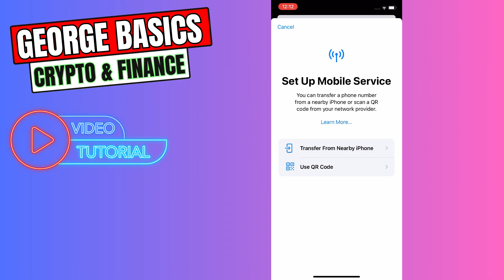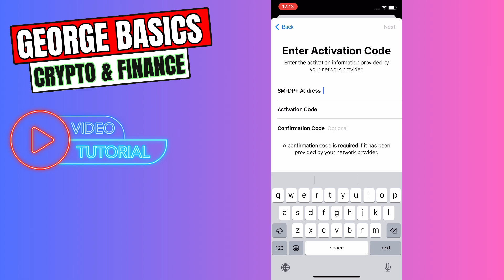How To Activate Verizon eSIM (2025)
How To Activate Verizon eSIM

Learn how to activate your Verizon eSIM in a few easy steps!